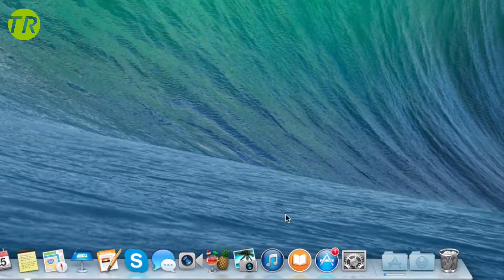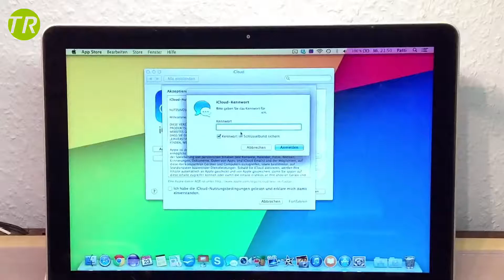OS X Mavericks 10.9 Download, Installation & Setup [Deutsch] [FullHD] (OS X Upgrade)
Stark reduzierte(s) PCs, Smartphones, Software & Technik-Zubehör

In diesem Video zeige ich euch, wie ihr das neue Betriebssystem OS X Mavericks auf euren Mac downloaden, installieren & einrichten (Setup) könnt (OS X Mavericks Upgrade). OS X Mavericks könnt ihr euch kostenlos im Mac AppStore herunterladen. In Mavericks gibt es keine ,,riesen" Neuerungen, aber dafür ist es ja auch kostenlos zu haben. Die Neuerungen sind: iBooks auf dem Mac, Karten auf dem Mac, Verbesserungen im Kalender, Safari 7.0, iCloud Schlüsselbund, Mehrere Bildschirme, Verbesserungen in der Mittelungszentrale, Finder Tabs, Tags & Innovative Technologien.